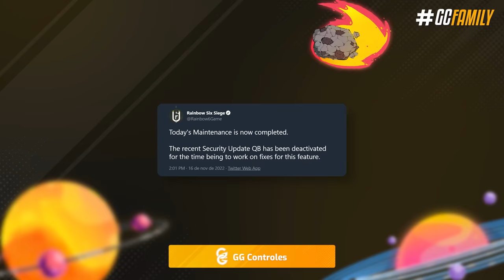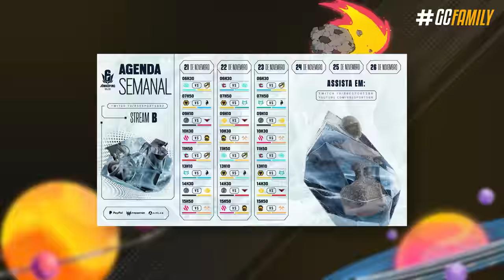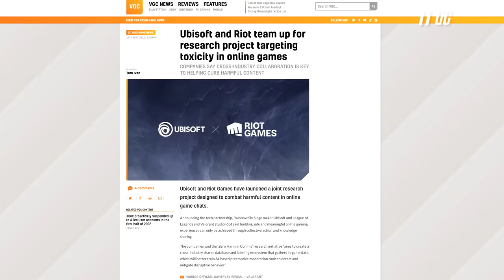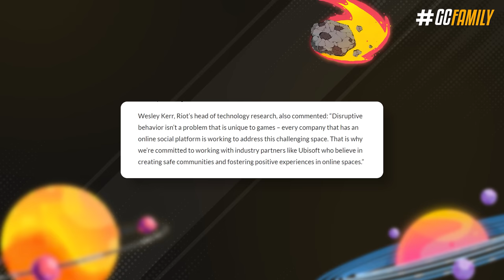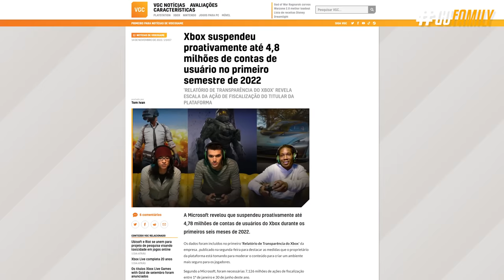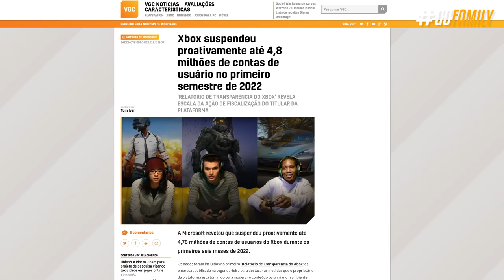UBISOFT & RIOT TRABALHANDO JUNTAS em PROJETO! - Rainbow Six: Siege Brutal Swarm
Parece que o sonho de muita gente está prestes a se tornar realidade, já que a Riot responsável por LoL e Valorant, está trabalhando diretamente com a Ubisoft em uma novidade gigantesca - calma que não vai existir um 'Valorant Siege' ou 'Rainbow Valorant'; mas as novidades são bem animadoras! Além disso, temos novas skins da franquia Nier, nova atualização importante no jogo, e até detalhes do Major na semana que vem!

► Capítulos
00:00 Introdução
00:32 1. Nova atualização 3.3.0.2
01:03 2. Skins NieR
01:45 3. Horário do Major e revelação Solar Raid
03:36 4. Ubisoft x Riot Games
05:21 5. Trailer da Solis
05:44 6. Novo esquadrão da Caveira
06:26 Fechamento